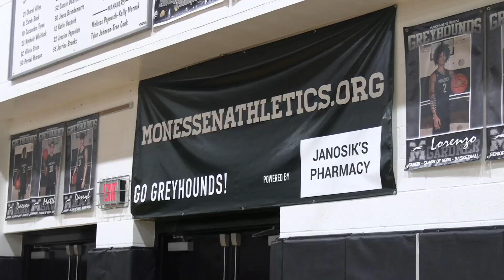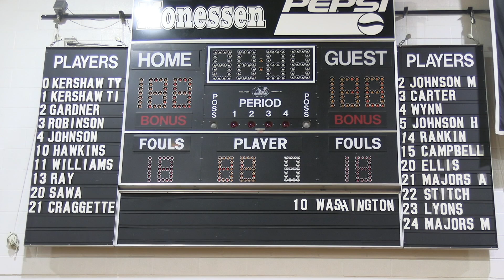DMAC 2024 - Monessen Boys Basketball 2024 (Documentary)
Our submission for the documentary category for DMAC at Robert Morris Unversity